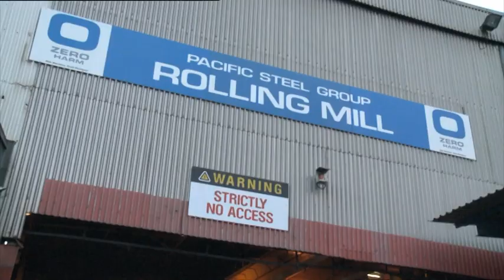Coming Home to Concrete - 8. Concrete For The Long Haul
Appropriately designed and constructed concrete homes could easily exceed their 100 years expected life.

Concrete has been around for over 5,000 years and some of the earliest structures built in concrete -- such as the Pantheon in Rome -- are still with us today.

Concrete does not rot or rust - making it the ideal building material for New Zealand homes as we look to move on from the leaky homes crisis. Concrete's robustness is also ideal for resisting the impact of extreme weather and earthquakes.

House fires appear more common than ever. As a non-combustible material, concrete will preserve life and minimise damage during a fire.